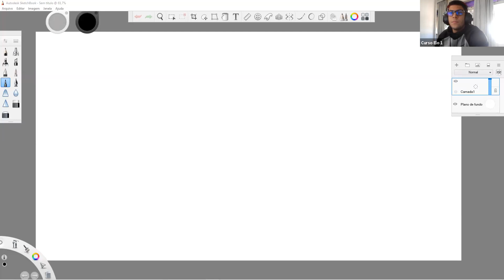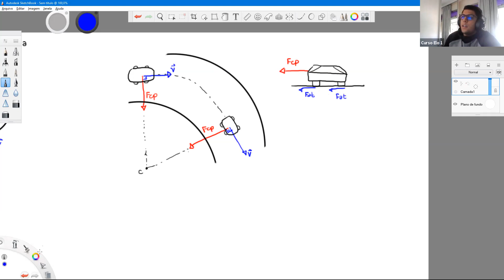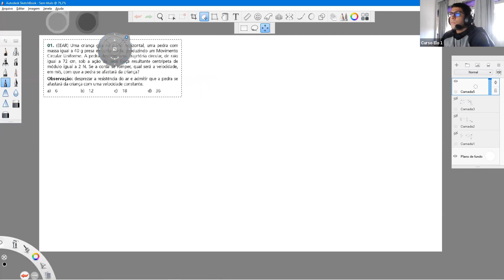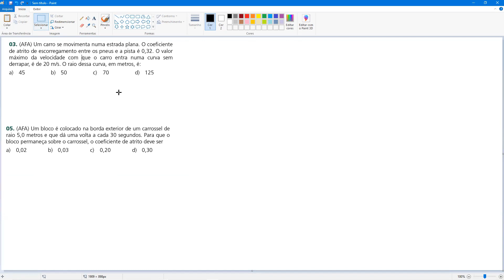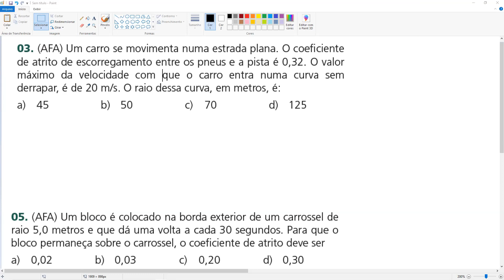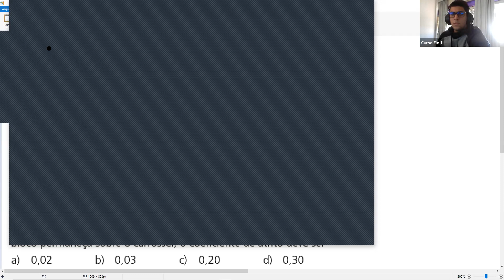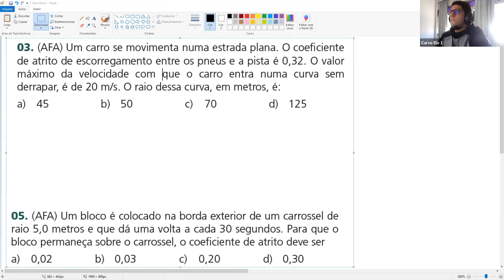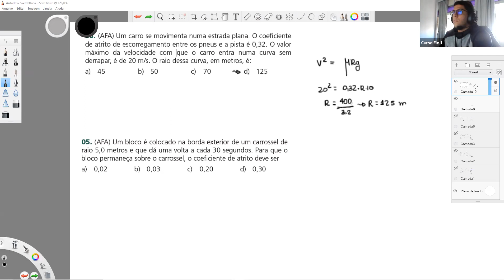2021_03_16_Turma ESPCEX Manhã_Física_Fábio Tosta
Dinâmica em trajetórias curvilíneas